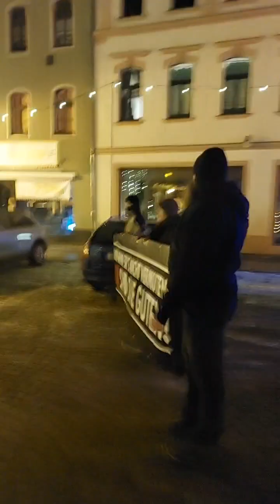Waldheim zieht der Ampel den Stecker ‼️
Waldheim bleibt standhaft ‼️ und spaziert gegen den Irrsinn der Ampel. Ziehen wir den Stecker! Am deutschen Wesen, wird die Welt genesen. Für Frieden und Freiheit, seit bereit!